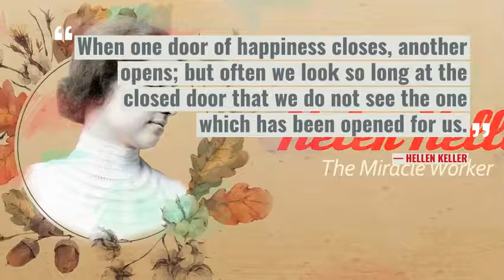12 Famous inspirational Quotes that will change your life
12 Famous inspirational Quotes that will change your life| They'll surely gonna inspire you, motivate you to face the realities & challenges in one's life!